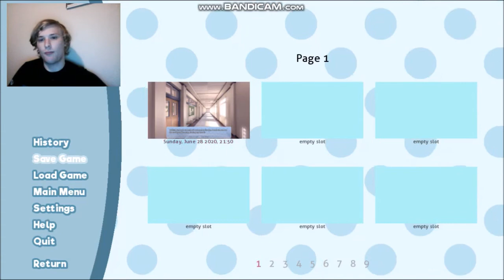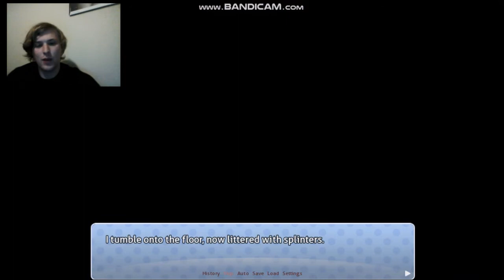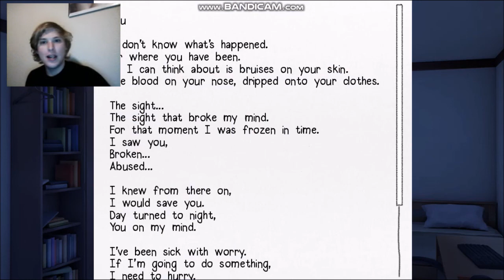SAVING SAYORI AND NATSUKI | Doki Doki: Exit Music - Part 1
We manage to save Sayori And Natsuki in less than 24 hours. But what is the cost?